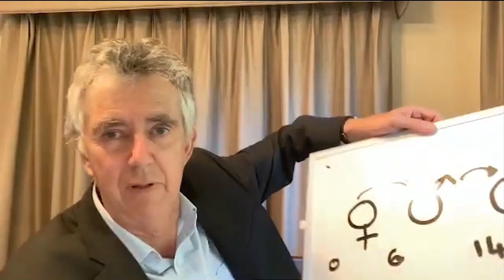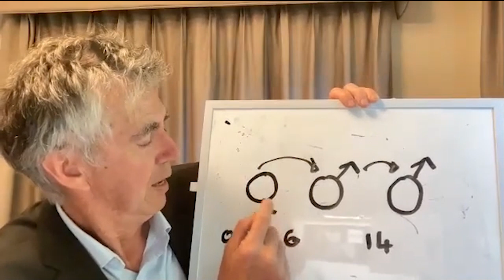Steve Biddulph Q&A